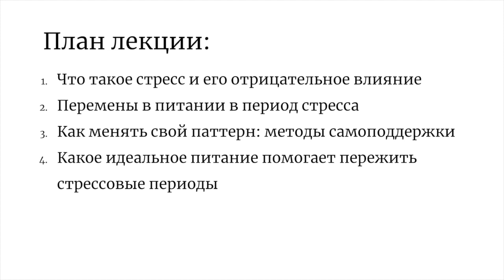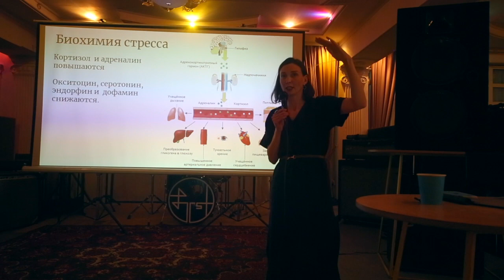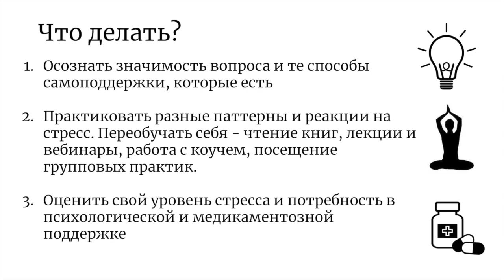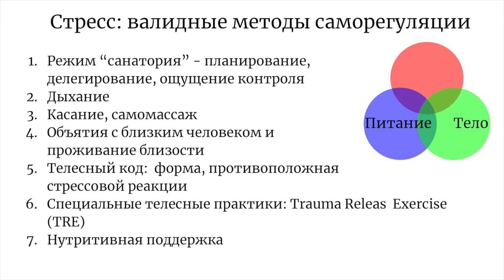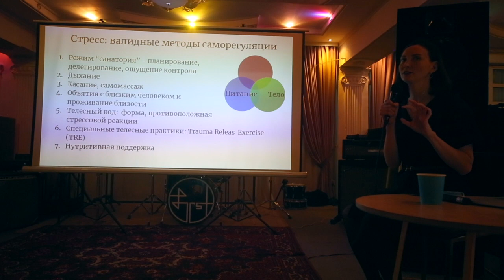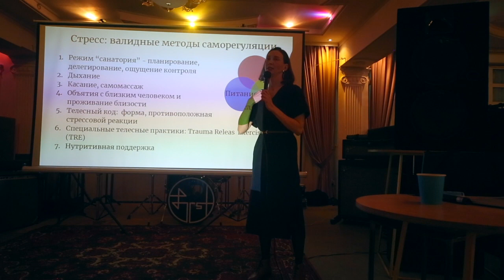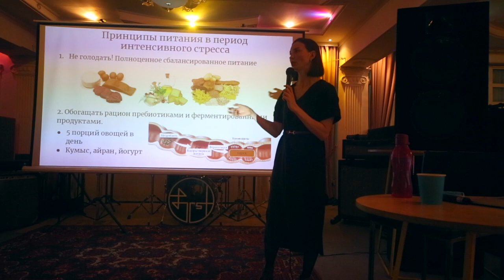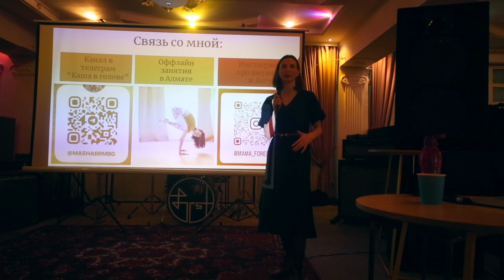Еда и биохакинг. Управление стрессом через питание и тело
Как правильно организовать питание при высоком уровне стресса?

1️⃣ Биохимия стрессовой реакции: коротко о том, что происходит в нашем организме.

2️⃣ Зоны риска при высоком уровне стресса. Какие методы применять для самостоятельной поддержки?

3️⃣ Принципы питания, которые поддерживают организм при постоянном стрессе:
➡️ источники энергии;
➡️ количество (и качество!) приемов пищи;
➡️ принцип контринтуитивности;
➡️ парасимпатика: пауза, красота, гаджеты;
➡️ расстройства пищевого поведения и их самодиагностика.

Спикер: Мария Бромберг. Нутрициолог, специалист по питанию, исследователь методов биохакинга, преподаватель йоги и медитации.

«После переезда из России в Казахстан – страну с другой пищевой культурой – я ощутила, как заново пришлось выстраивать систему питания, – говорит Мария. – Мне интересно было создать практически применимую лекцию, после которой люди, сменившие место проживания, понимали бы принципы построения рациона. К тому же очень интересно обсудить, как питание может быть поддержкой в период нестабильности и эмоциональных переживаний».

«Лекторий кочевников» – открытое некоммерческое пространство для встреч и общения любителей путешествий, истории, архитектуры, искусства, этнографии, антропологии, дикой природы, космоса и многого другого.